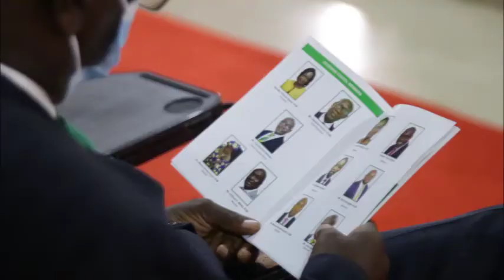Flashback - 2020 CIB Induction and Graduation Ceremony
The 2020 CIB Induction and Graduation Ceremony was held on 14th November 2020 at the National Accreditation Board Conference Room.

The Guest Speaker for the occasion was Mr. Alhassan Andani, MD for Stanbic.

The Institute inducted 238 Student Members at the Ceremony.